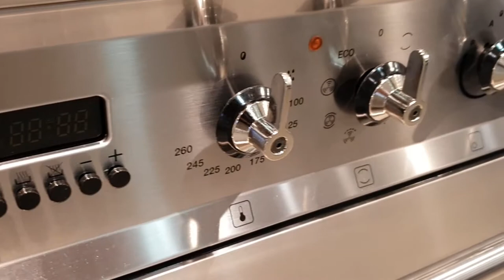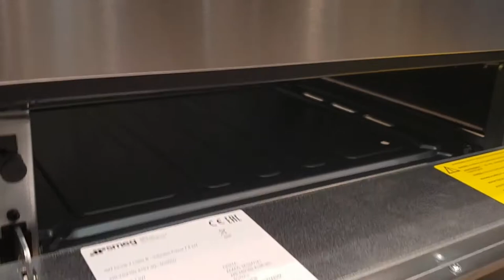Smeg C6IMX8 inductie fornuis | De Schouw Witgoed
Een fornuis van 60 cm. breed, maar met inductiekookplaat! En ook nog eens een sterkte multifunctionele oven.